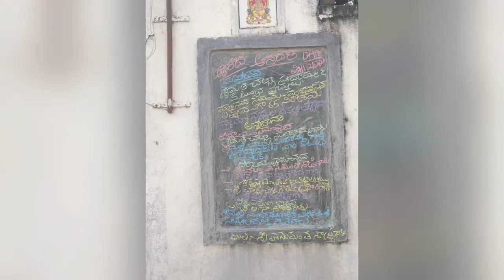ANNADANAM PHOTOS OF SMT CHALLA SUNDARAMMA GARU AND FAMILY MEMBERS